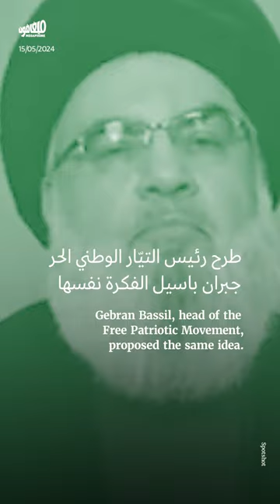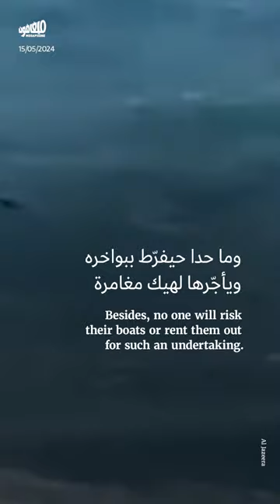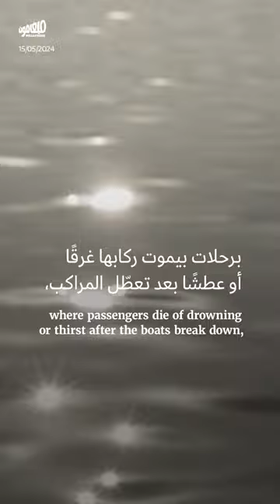وصفة نصر الله لحلّ أزمة اللجوء: إتجارٌ بالبشر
يشكّل طرح الأمين العام لحزب الله بفتح البحر أمام اللاجئين وصفةً مجرَّبةً للإتجار بالبشر… ولتحويل لبنان إلى بؤرة عصابات ومجرمين، ونقطة استقطاب لكلّ مهاجر حالم بالعبور نحو أوروبا.